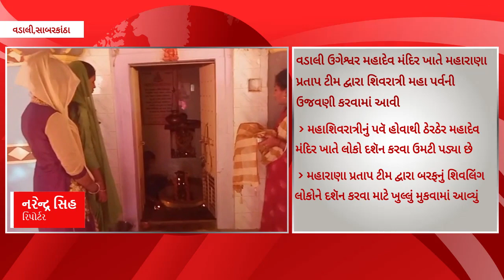વડાલી ઉગેશ્વર મહાદેવ મંદિર ખાતે મહારાણા પ્રતાપ ટીમ દ્વારા શિવરાત્રી મહાપર્વની ઉજવણી કરવામાં આવી